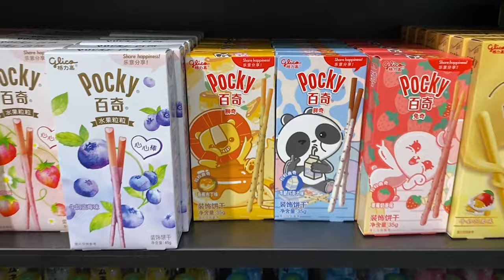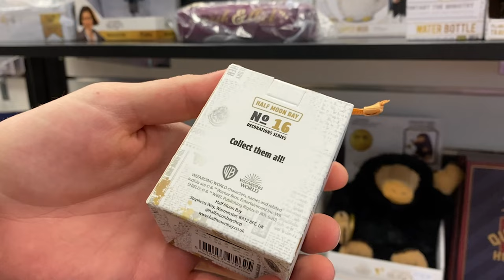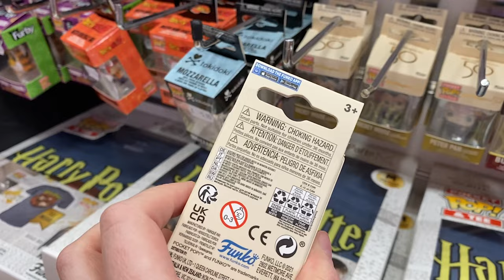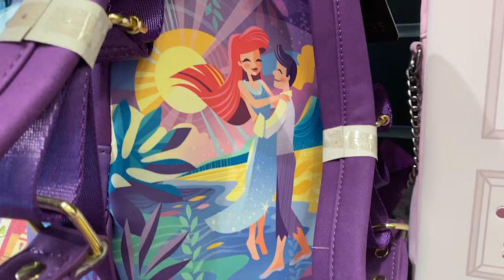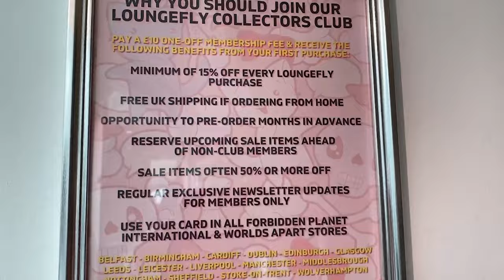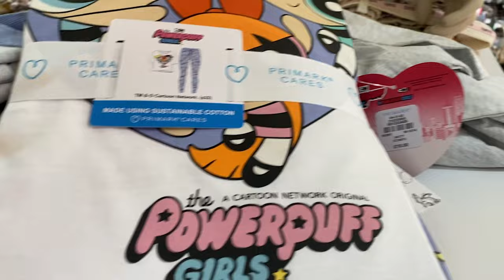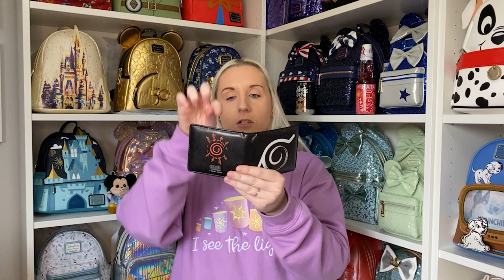Wolverhampton Forbidden Planet April 2 2022 Loungefly Collection Primark Powerpuff Girls Japan Candy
Today I went back to the Wolverhampton Forbidden Planet store. They had a bunch of new Loungefly backpacks in like Winnie the Pooh, Wreck it Ralph, Cheshire cat etc. They are so cute! I also got msyelf one of the cute Kenji dinosaur plushies 🦖 this time, they are so soft and cuddly.
My husband got himself a new Naruto wallet and we got some yummy Japanese candy to try, we already tried one of the fish red bean cakes, they are so tasty!
Very quickly nipped into Primark to check out their Powerpuff Girls section too!
Filmed Saturday 02 April 2022 ✨ 🏰 ❄️